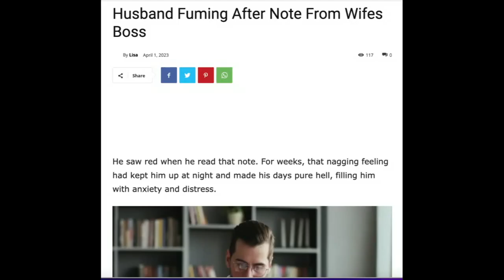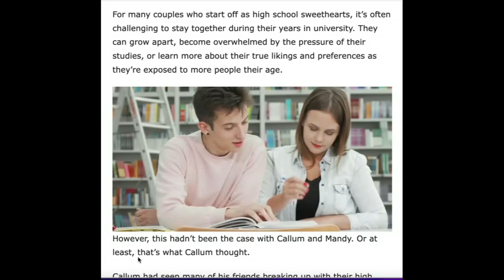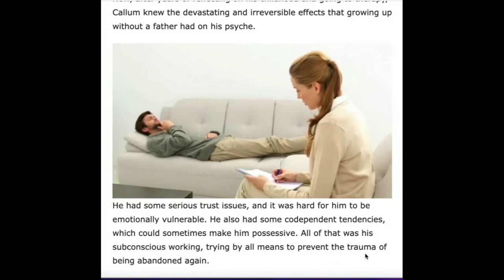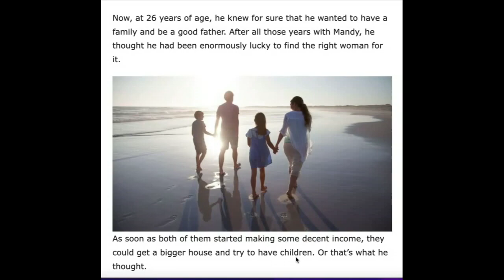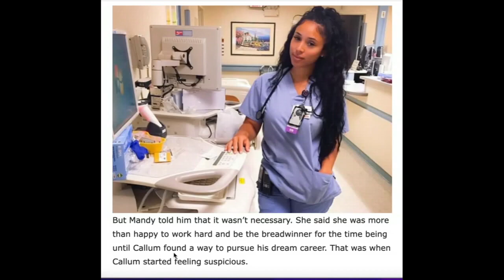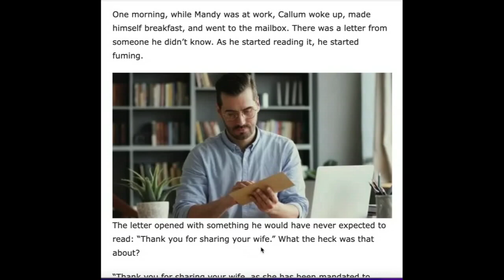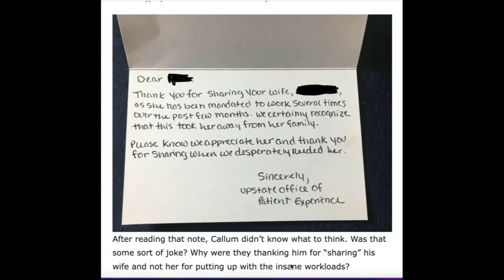Husband Fuming After Note From Wifes Boss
He saw red when he read that note. For weeks, that nagging feeling had kept him up at night and made his days pure hell, filling him with anxiety and distress. But now, he finally knew the truth for certain. After reflecting for a few minutes, there was only one thing on his mind, and it wasn’t sorrow or grief: it was revenge.